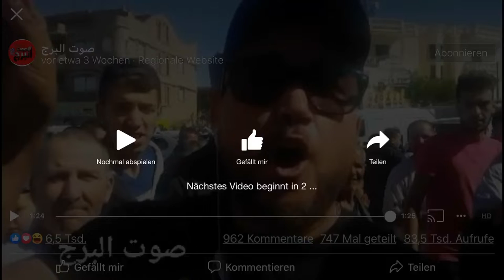‏أهل البرج يحيا الجيش